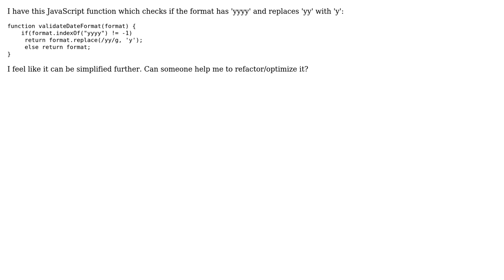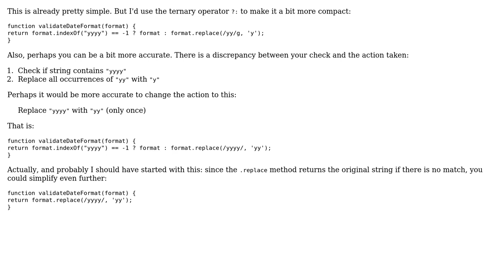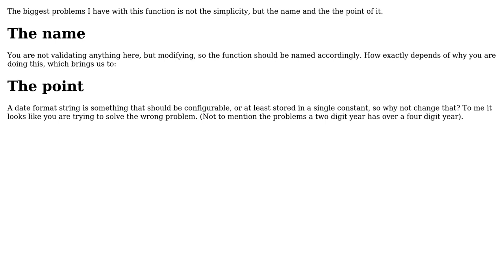Code Review: Function to validate date format (2 Solutions!!)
Code Review: Function to validate date format

With thanks & praise to God, and with thanks to the many people who have made this project possible! | Content (except music & images) licensed under CC BY-SA | Music | Images & others | With thanks to user RoToRa user RanPaul user janos user 200_success and the Stack Exchange Network Trademarks are property of their respective owners. You are responsible for your own actions.